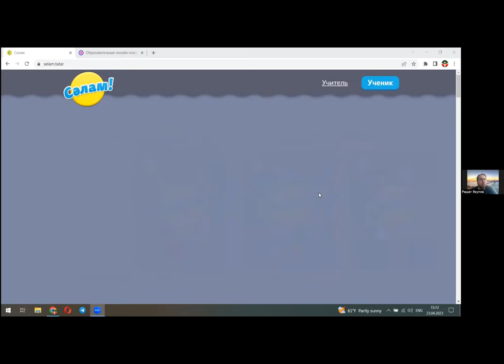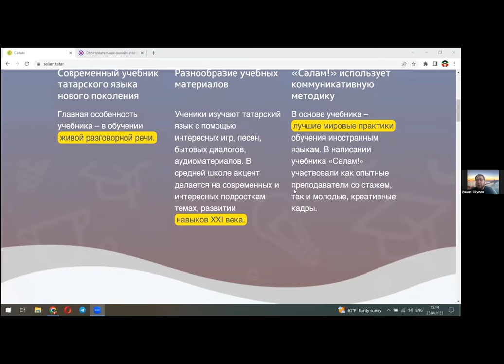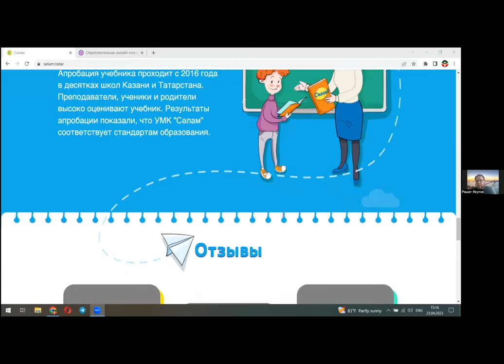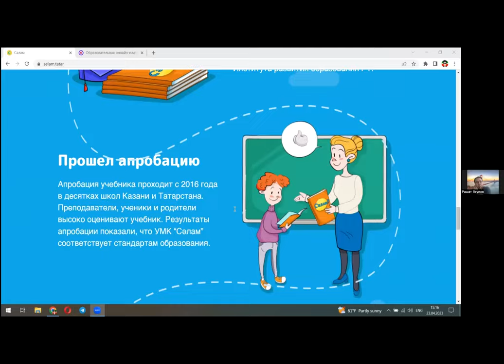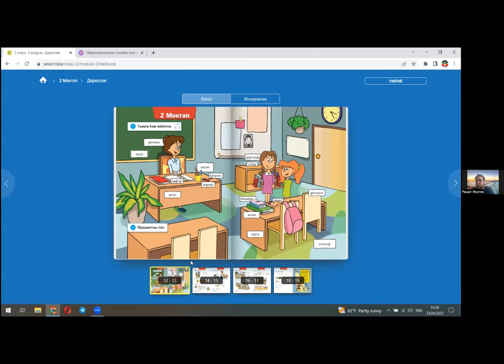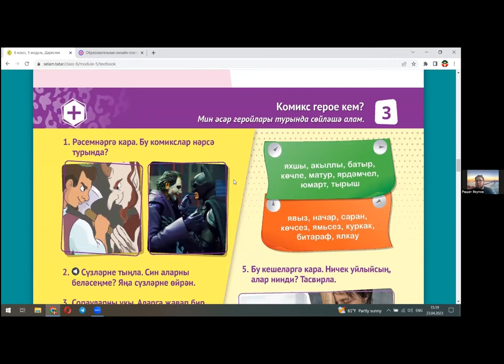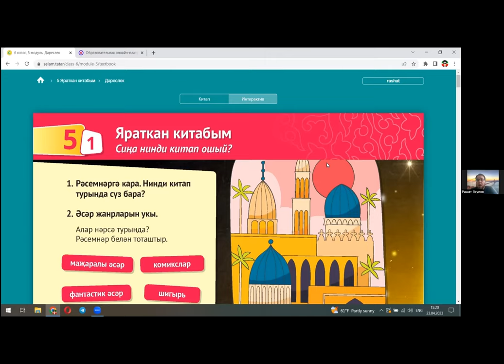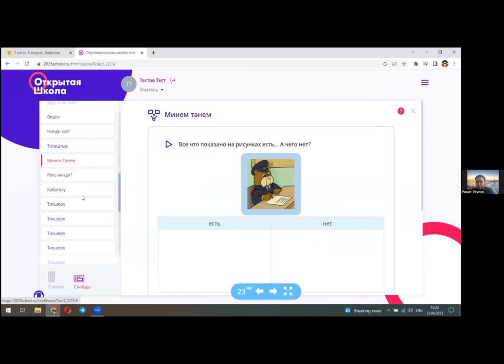Рашат Якупов "Татар телен укытуда "Сәлам" яңа буын дәреслеге"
Татар порталлары берлеге очрашуы (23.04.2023)
Тема: Татар телендә урта һәм югары белем

Рашат Якупов, selam.tatar